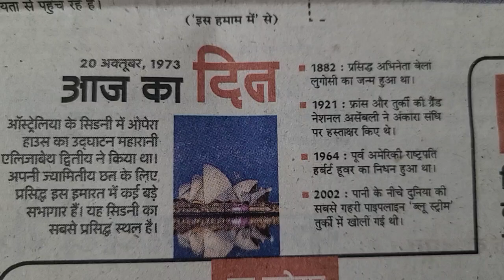20 अक्टूबर ,1973 आज का दिन